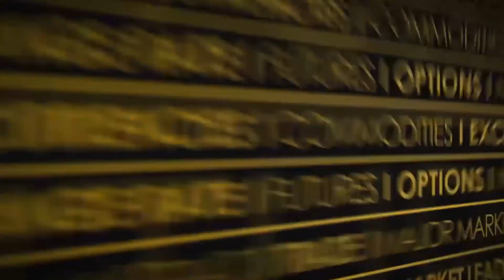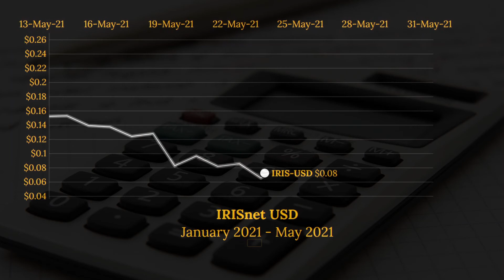IRIS net (IRIS-USD) Cryptocurrency Animated Graph January-May 2021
This video animates the progression of the IRIS-USD coin (IRIS net) since January 2021 until May 2021.